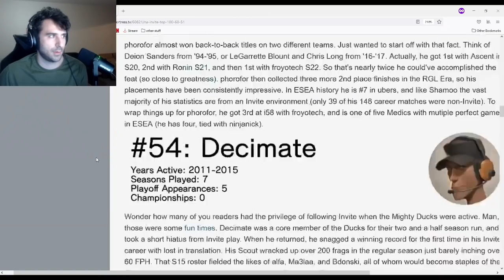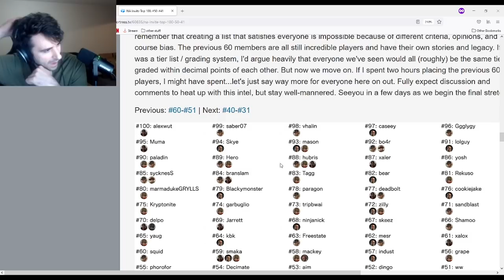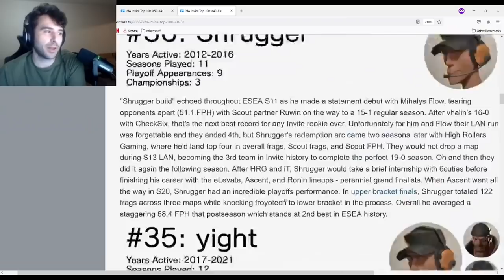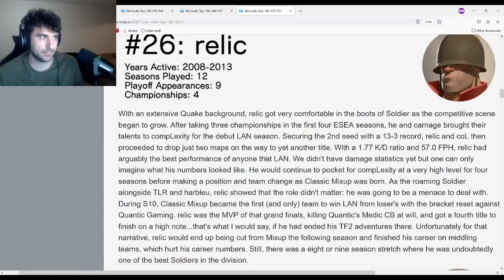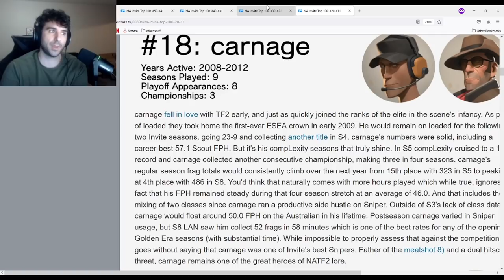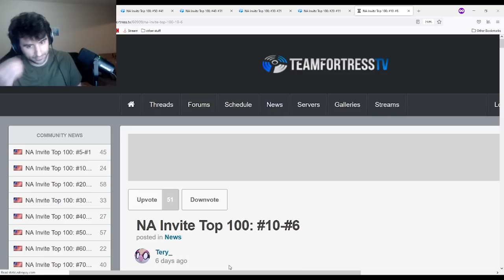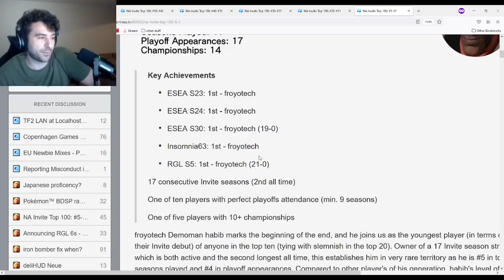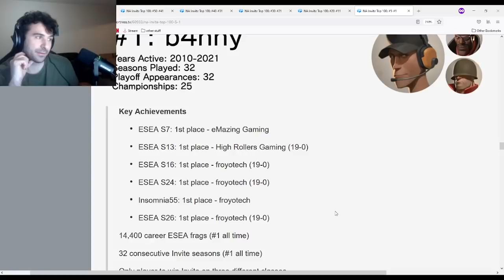REACTING TO TOP 100 NA TF2 PLAYERS OF ALL TIME (50-1)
Here's the second half to my reaction to the Top 100 NA TF2 players of all time!

0:00 50-41
18:03 40-31
40:05 30-21
1:02:10 20-11
1:27:06 10-6
1:43:55 5-1